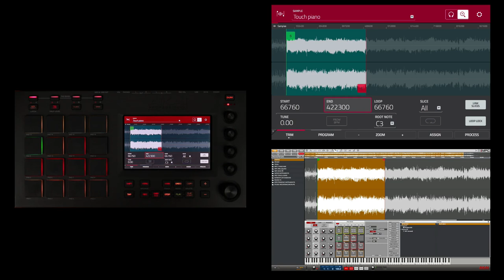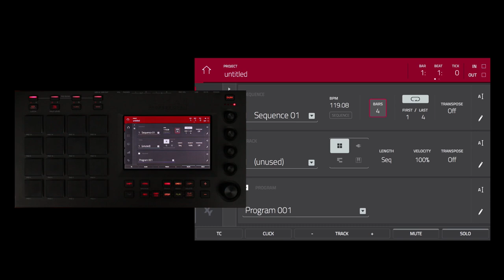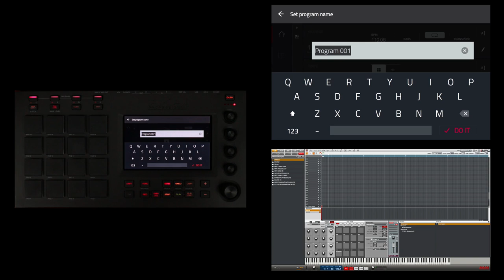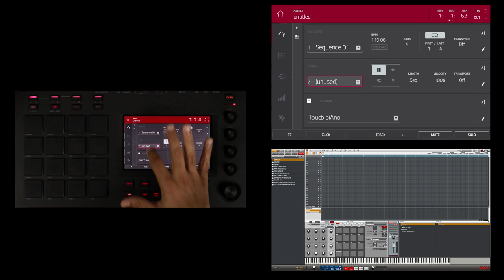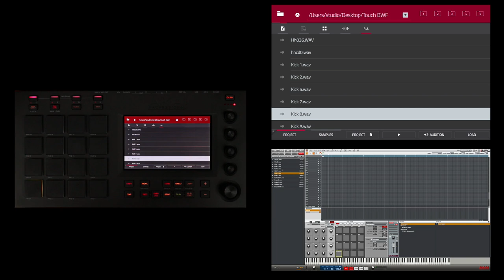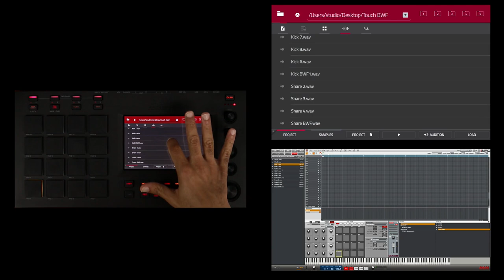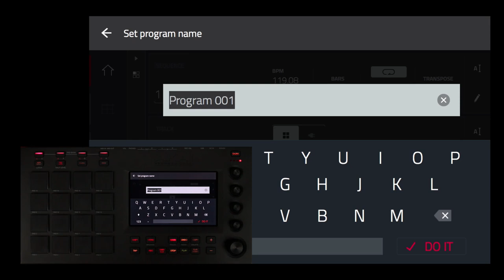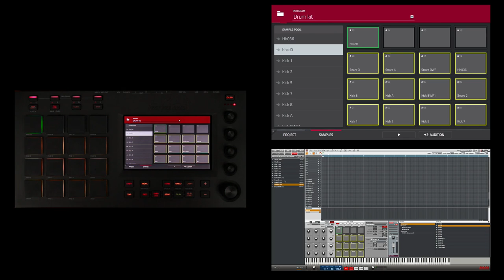Tuto vidéo #6 AKAI MPC TOUCH sur les bases partie 2 : Créer un prog de batterie (La Boite Noire)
Un vidéo tutoriel sur la création d'un programme de batterie sur AKAI MPC TOUCH.

Sixième vidéo tutoriel sur la workstation AKAI MPC TOUCH avec ce tour d'horizon des fonctionnalités de ce contrôleur pour le logiciel MPC Software.

FICHE TECHNIQUE
- Ecran couleur 7 pouces multi-touch
- 16 pads MPC épais sensibles à la vélocité avec rétroéclairage RGB
- 128 pads assignables accessibles via 8 banques
- 4 potentiomètres Q-Link sensibles au touché pour le contrôle des performances (16 contrôles assignables via 4 banques)
- Encodeur Data pour la sélection des paramètres à l'écran
- Step séquenceur avec interface tactile
- Contrôle d'effet XYFX, ajustement dynamique en temps réel
- Looper de phrases, permettant la connexion de n'importe quel instrument pour la création de boucles
- Pad Mixer pour ajuster Volume, PAN, et l'ajout d'effets VST
- Editeur d'échantillons avec Trim / Chop...
- Interface audio 2 entrées / 2 sorties au format TRS
- Sortie casque mini-jack 3,5mm
- E/S MIDI en mini-jack 3,5mm avec adaptateurs DIN inclus
- Logiciel MPC Software inclus avec 20Gb de sons
- Adaptateur secteur inclus